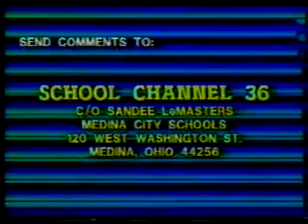1991 Medina City Schools Channel 36 Program Introduction (Partial)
Information on Medina City Schools educational access programming on Armstrong Cable Channel 36.